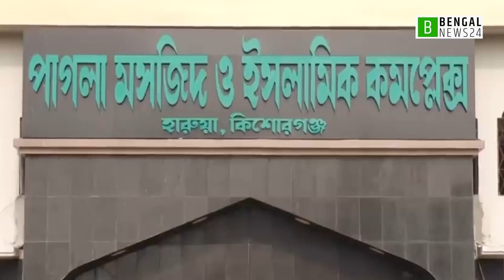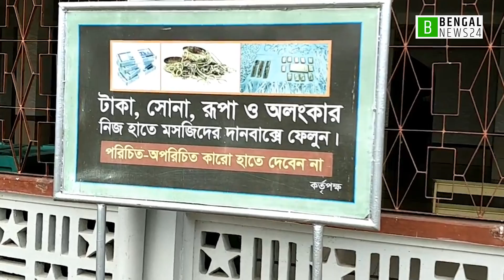কিশোরগঞ্জের পাগলা মসজিদের দানবাক্সে এবার পাওয়া গেল ১৯ বস্তা টাকা | Bengal News24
মসজিদের ৮টি দানসিন্দুক খুলে ১৯ বস্তা টাকা পাওয়া গেছে। চলছে এসব টাকা গণনা। বাংলাদেশি টাকা ছাড়াও ডলার, পাউন্ড, রিয়াল, দিনার ও রিঙ্গিত স্বর্ণালংকারও পাওয়া গেছে ওই দানসিন্দুকে। এই ঘটনা ঘটেছে কিশোরগঞ্জের ঐতিহাসিক পাগলা মসজিদের দানসিন্দুকে।